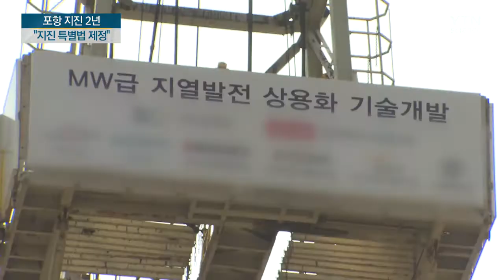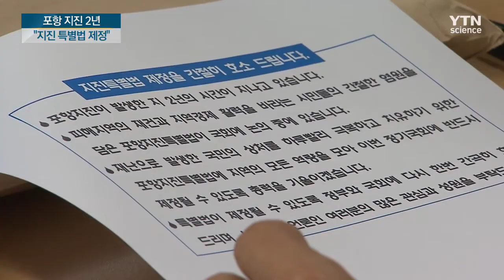포항 지진 2년 잠자는 특별법, 여전히 아물지 않은 상처